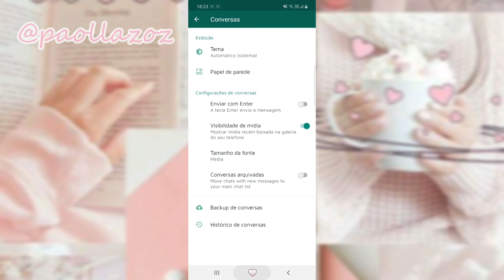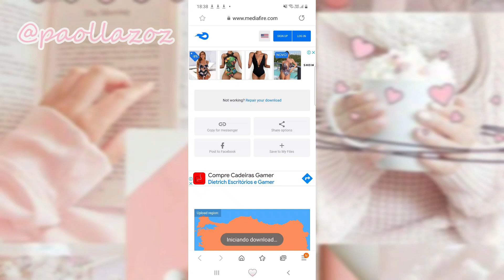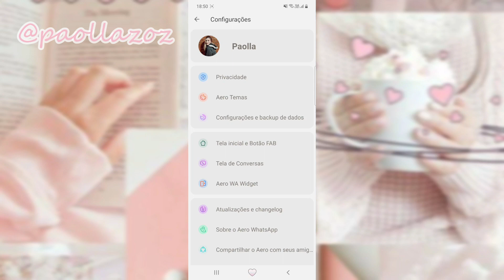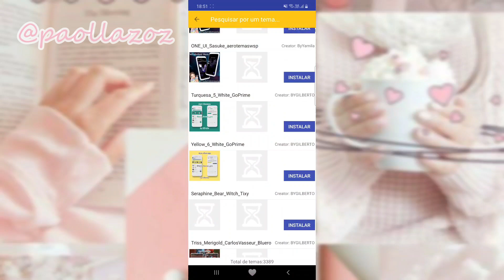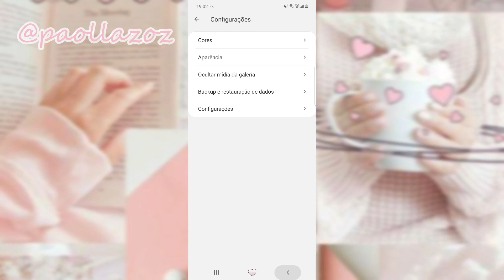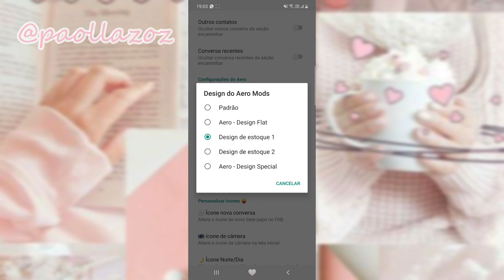ATUALIZOU!😱 WHATSAPP AERO COM TODAS AS FUNÇÕES *melhor que o whats GB*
E comentem ideias de videos!!

CONTATO para parcerias/publicidades/trabalhos
Pinterest paollazoz

Site oficial do WhatsApp aero (veja a melhor versão pra vc e que funcione no seu celular)